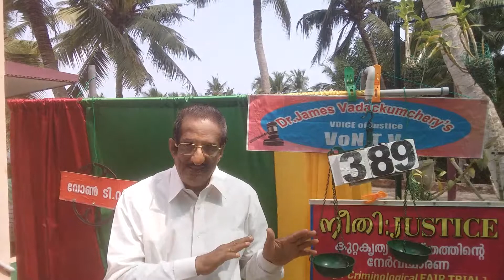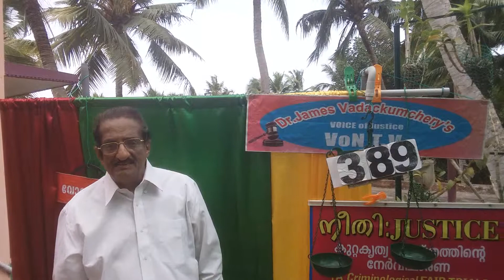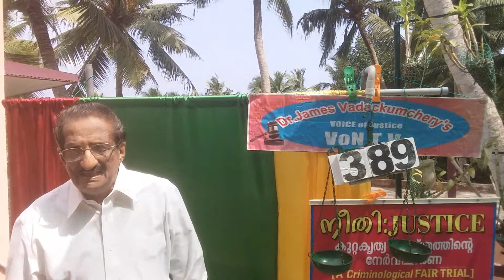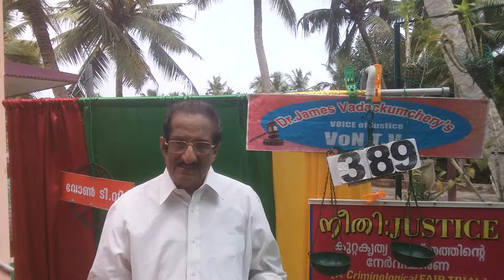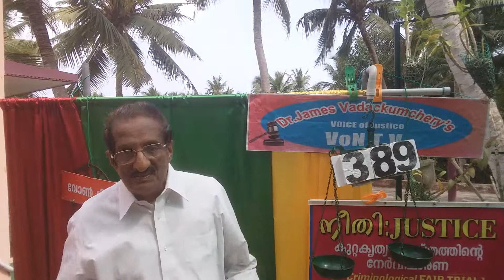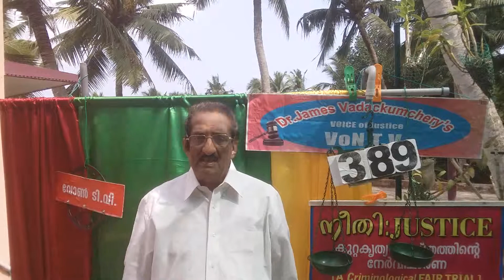VoN TV:VOICE of Neethie: Dr James Vadackumchery, Criminologist and Lawyer-389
Foot Marks and Investigation: Lecture-13